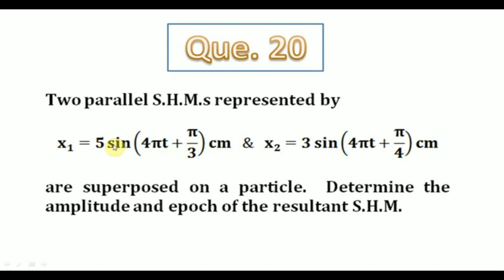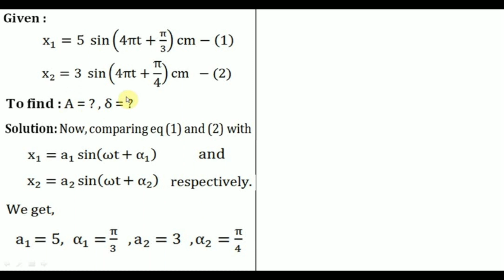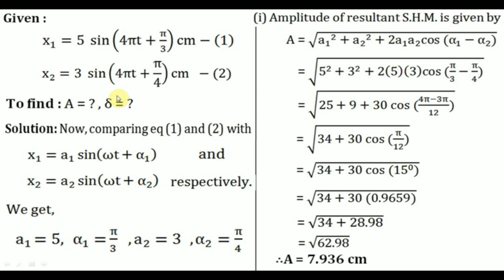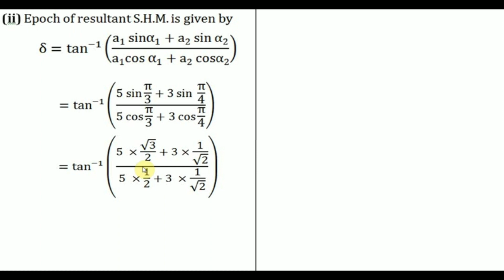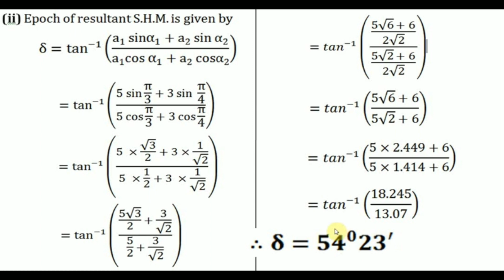Oscillation Que.20 solution in marathi|EasyPhysicsByHPI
This video is about the excersise question solution of ch 5 oscillation of class 12th (Maharashtra State Board)